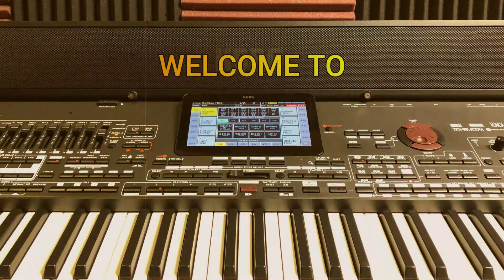غاب القمر ماجد المهندس تعليم عزف اغنية Learn to play a song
تعليم عزف اغنية غاب القمر ماجد المهندس
عزف اورغ شعبي
رابط قناتي التلجرام 👇
سيت اورج موبايل
سيت 2022
اقوى سيت موبايل
سيت عراقي
TRINITY KORG V3
سيت pa1000MG
KORG
سيت Pa4X
سيت Pa700
سيت Pa600
سيت pa800
سيت pa3x
pa4x
pa2x
Vega
Learn to play from YouTube
BIGO LIVE👇
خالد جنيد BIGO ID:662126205